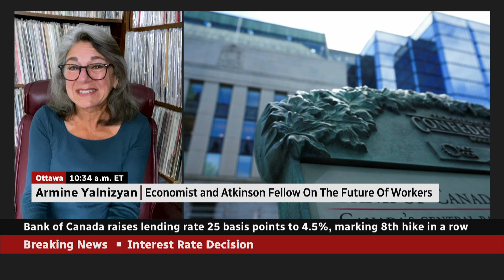The Bank of Canada announced another rate hike - but is it working?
The Bank of Canada  announced another rate hike today - raising rates to 4.5%. It's the eighth time in less than a year that the bank has hiked its trendsetting rate — a move that will make borrowing money more expensive. We speak with economist Armine Yalnizyan, who says maybe there's a need for a shift in strategy. She explains the kinds of inflationary pressures that exist today make it extremely difficult for the Bank of Canada to tame inflation to about 2% through interest rate hikes.